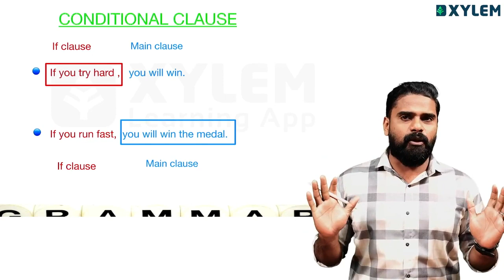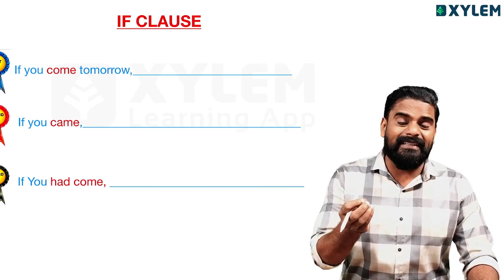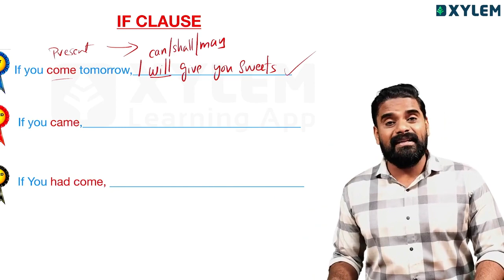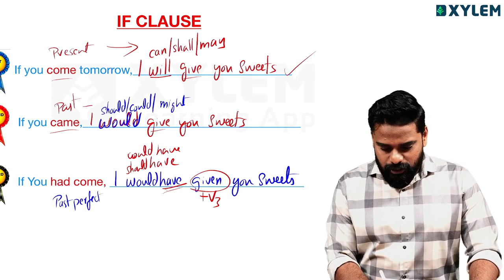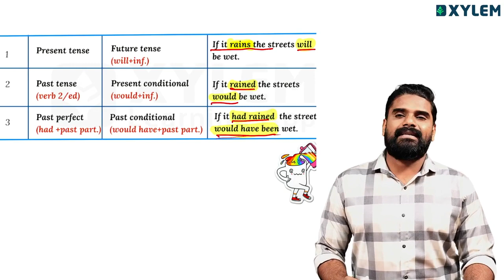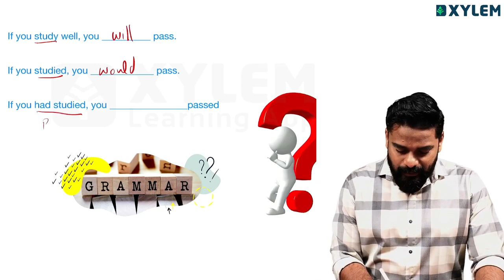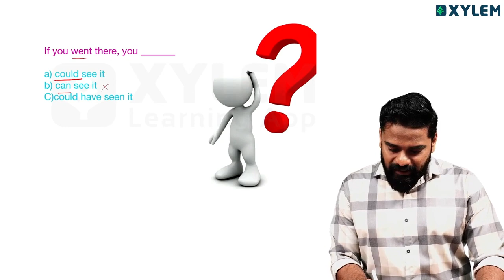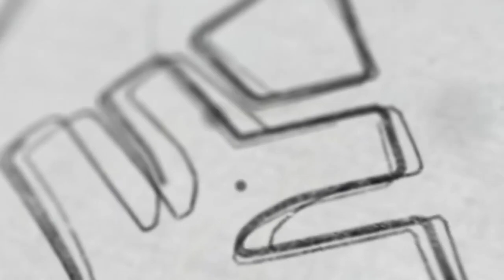Plus One English Improvement - IF Clause ഇനി സിമ്പിൾ | Xylem Plus Two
👋HELLO LEARNERS!!